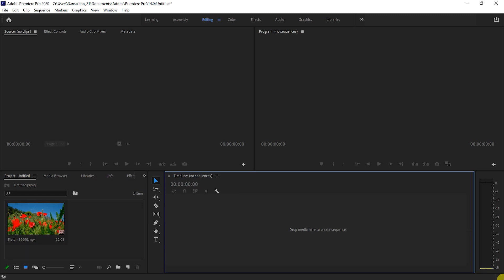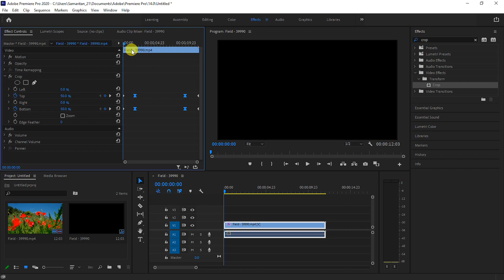Crop Opening Transition Effect in Premiere Pro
In this Adobe Premiere Pro Tutorial, I will show you how to crop in or Crop out videos from the center as an opening or closing transition effect.